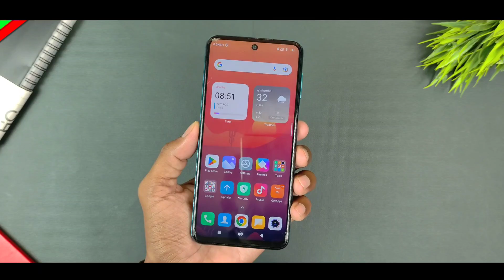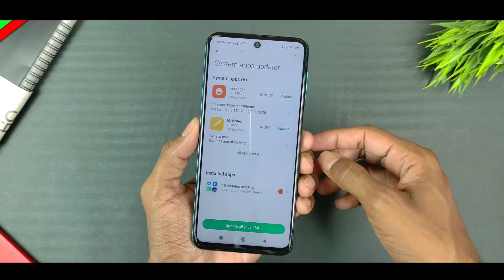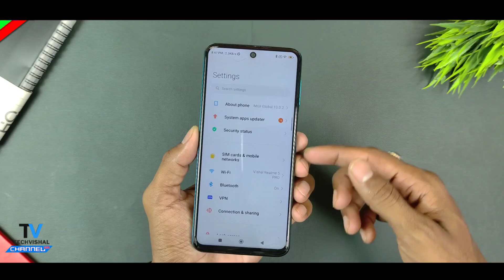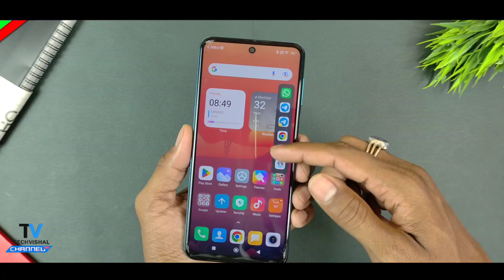Enable MIUI 13 Smart Sidebar Features in Redmi Note 9 Pro, Poco M2 Pro | Poco M2 Pro New Update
Redmi note 9 Pro New Update MIUI 13.0.2.0 new sidebar Features Full Review and MIUI 13 features Poco M2 Pro Android 12 Update All Details in Hindi.
Friends in this video I tell you MIUI 13.0.2.0 Update Poco M2 Pro New MIUI 13 Update sidebar Hidden Features & update For Poco m2 pro Pro More Devices.

00:00 Redmi Note 9 Pro New Update
01:02 Poco M2 Pro new update
02:03 Poco M2 Pro MIUI 13.0.2.0 sidebar Features